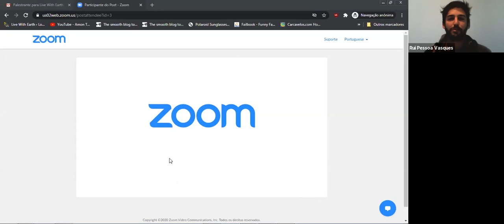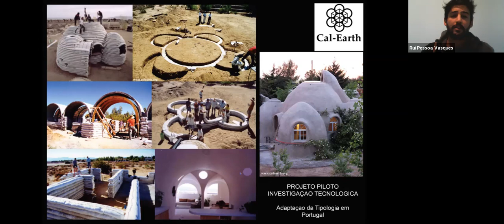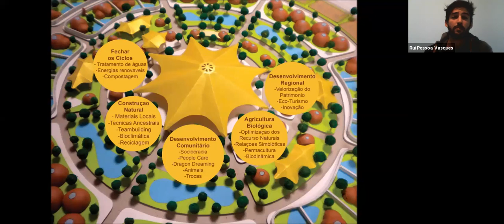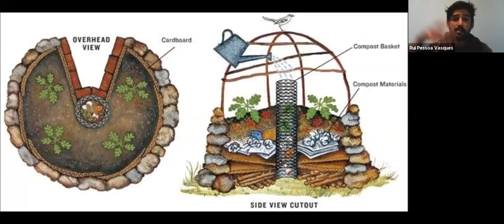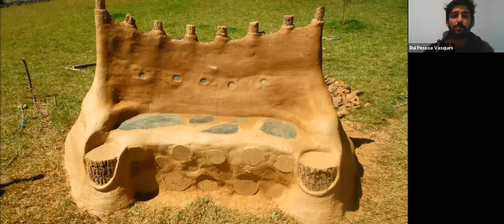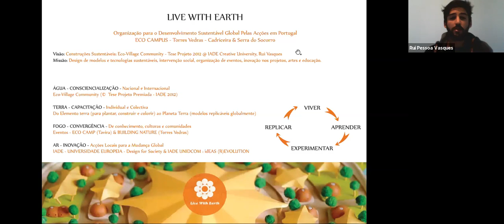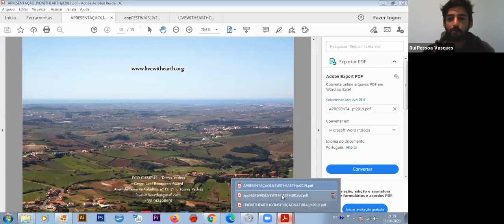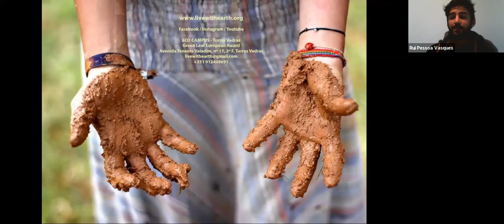Live With Earth - 11.10.20 - Festival Umdundu Lx 2020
► DESCRIÇÃO
Rui Vasques é investigador de Doutoramento em Design, Professor em Design for Society, Fundador e Presidente da Associação Live With Earth, músico e artista. Nesta apresentação vem nos inspirar com a sua partilha acerca de todo o percurso desenvolvido desde 2011, ano da criação da sua tese-projeto “Eco-Village Community” até hoje, em que desenvolve vários projetos de Economia Circular, Construção Natural, Eco-Villages, Eco-Turismo, Permacultura e Projetos Europeus de Juventude em Acção.

► APRESENTADO POR
Rui Vasques